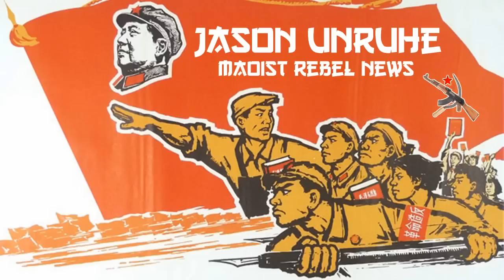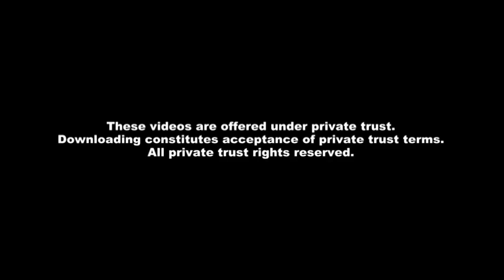All Sex is Rape 2